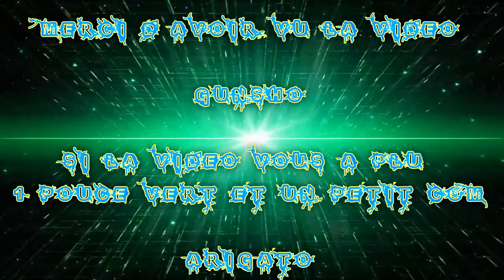(FR) Annonce Spéciale de ma premier Face Cam et Pour la Suite ! + New Intro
C'est Gunsho le vrai et L'unique !

Voilà c'est fait !

Plus que a continué !

Je reste a l'écoute !

Info Complémentaire !

Enjoy !! Gunsho !!